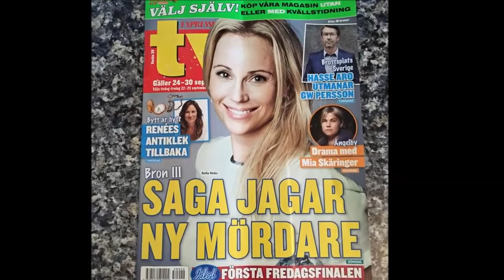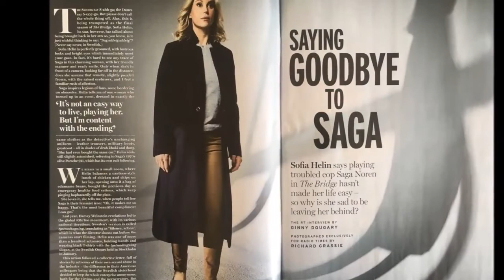Sofia Helin - From Baby to 46 Year Old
Copyright: Sofia Helin.

Go to:
topgamehaynhat.net